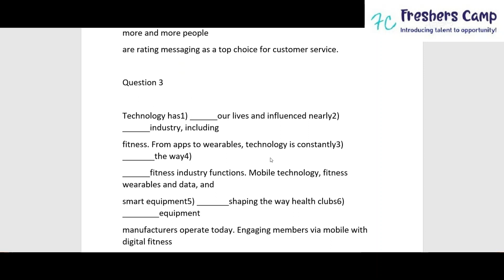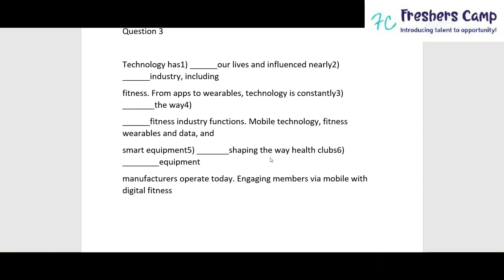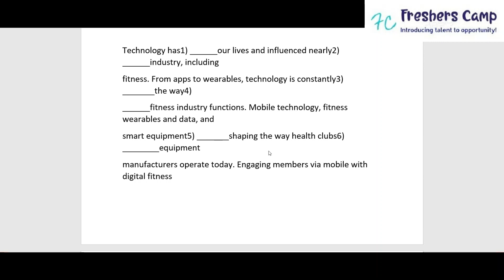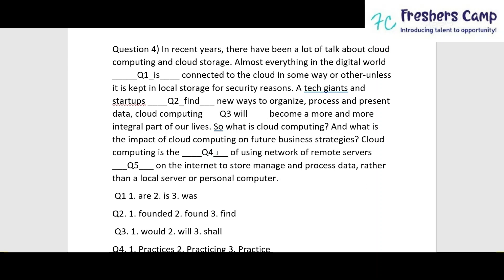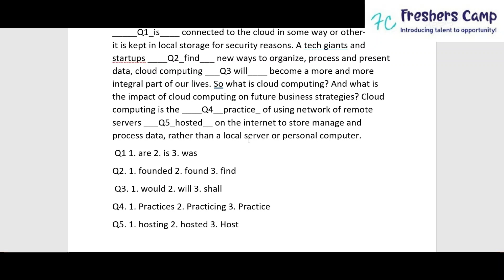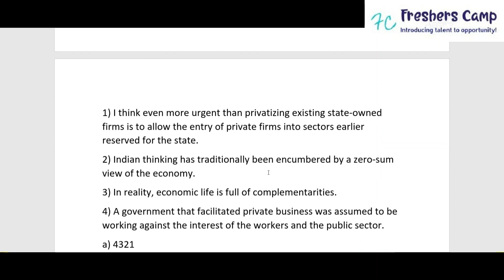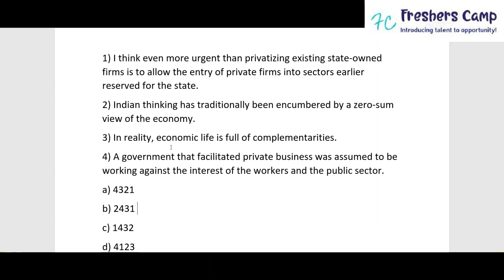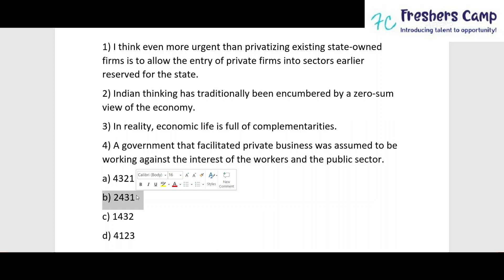TCS NQT 2020 - 2021 Preparation | Verbal Ability ( Part -2) | TCS NQT Previous Year Question Paper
In this video we have explained in detail some of the important questions for TCS NQT exam.

tcs nqt,
tcs nqt 2021 registration,
tcs nqt exam pattern 2020,
tcs nqt exam pattern 2021,
tcs nqt 2020 coding questions
tcs nqt 2020 form fill up
tcs nqt 2020 eligibility
tcs nqt 2020 question paper
tcs nqt 2020 date
tcs nqt 2020 mock test
tcs nqt 2021 coding questions